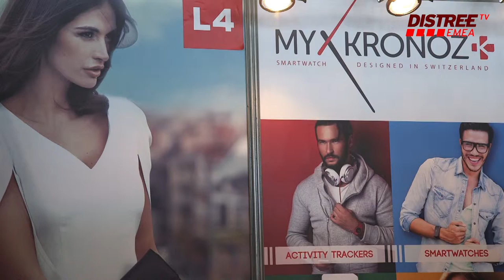DISTREE EMEA 2015 MyKronoz Event Presentation